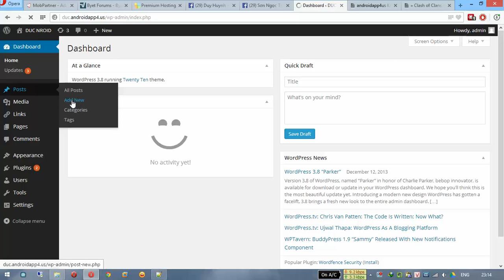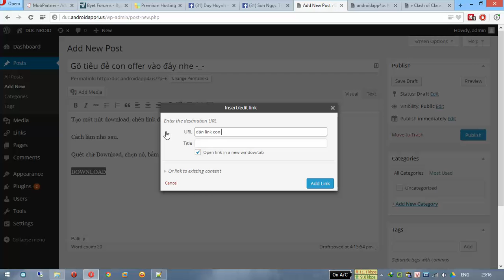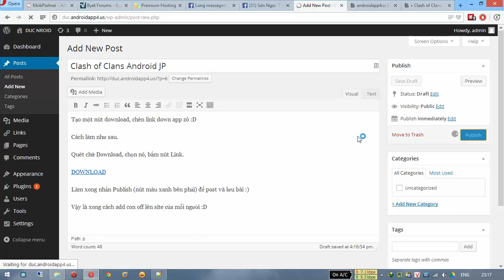Post offer lên WP